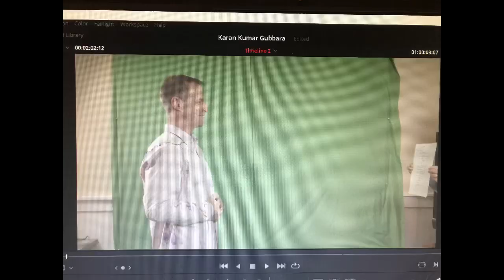1w1m09_Finally Moved In